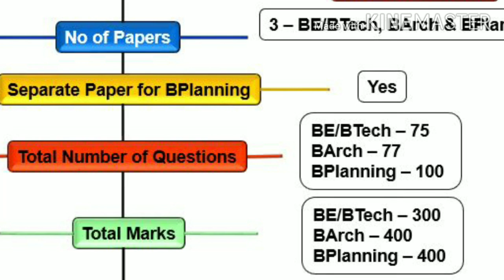JEE Main 2021 | Exam Pattern for BE/ B.Tech/ B.Arch/ B.Plan | Full Details in Tamil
In this video, the complete details about the JEE Main 2021 Exam Pattern for BE/ B.Tech/ B.Arch/ B.Plan is explained in Tamil language.

Jeba Webcam Youtube channel has been created by Dr.Jebaraj S., M.E., Ph.D. with a vision of publishing videos in career guidance and education.